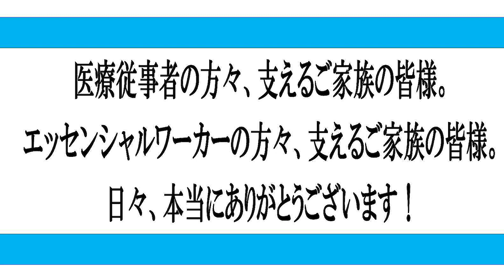みのもんたさんの忘れられない話。報道ステーション出演していた頃の古舘を禁じ手で銀座に誘った方法とは？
昭和から様々や経験をしてきた古舘伊知郎（66歳）が、心にしまっておいた思い出を語ります。
今回はみのもんたさんの「忘れられない話」をお届けします。

◯古舘伊知郎/YouTubeチャンネル『古舘Ch』公式